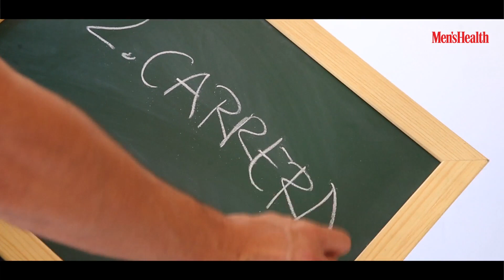Pietro Boselli × Men's Health Espana Fitness Tips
Fitness Tips from Dr.Pietro Boselli!